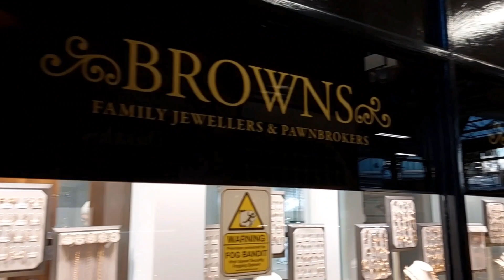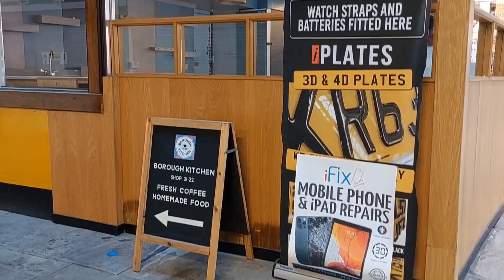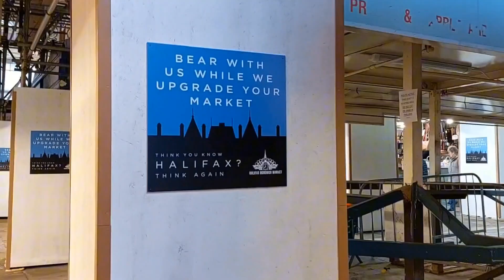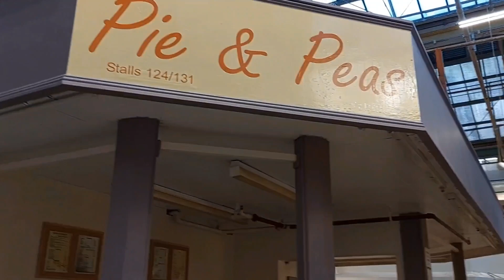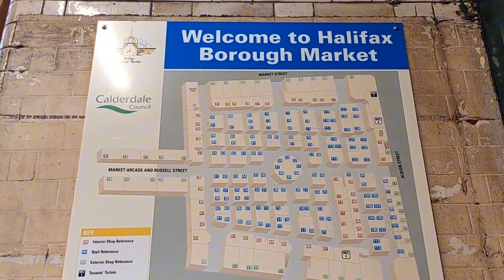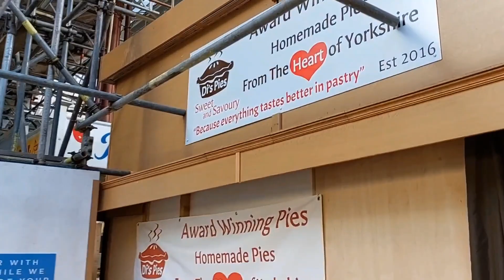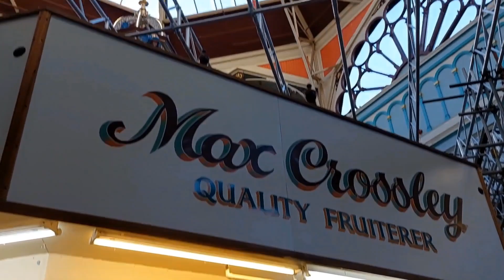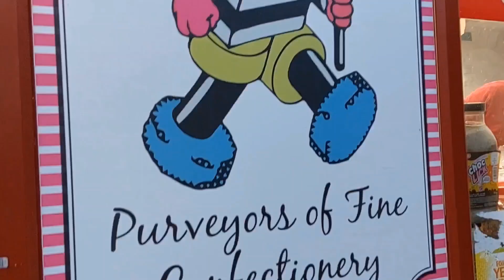Halifax Borough Market, West Yorkshire, ENGLAND 🇬🇧 : A Walking Tour| Halifax YouTuber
A walking tour through the historic Grade 2 listed building that is Halifax Borough Market.